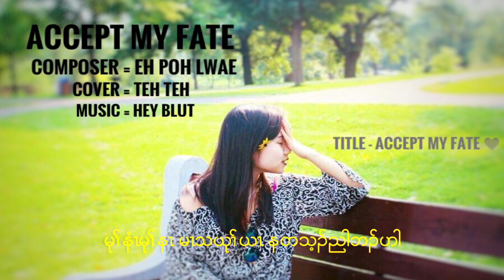karen song 2019 accept my fate by teh teh